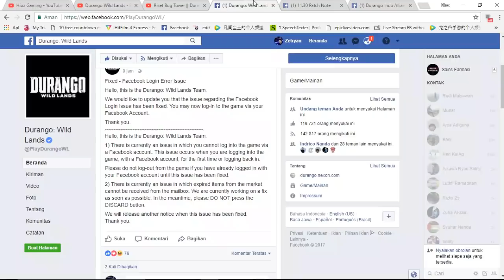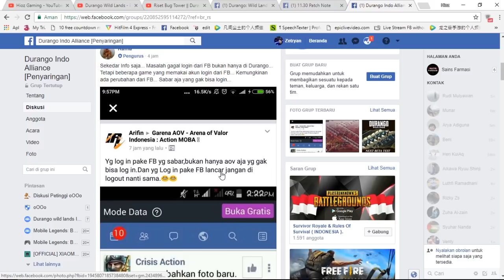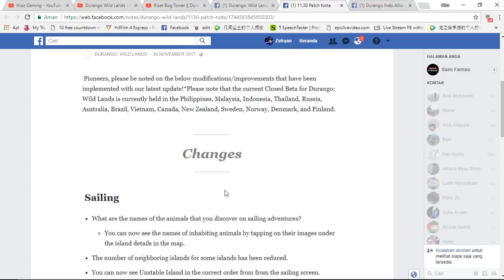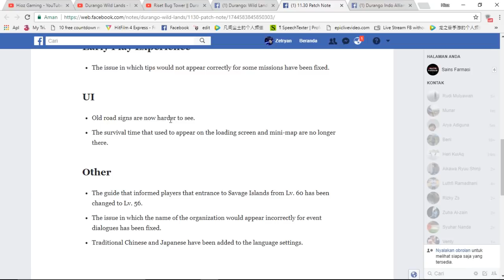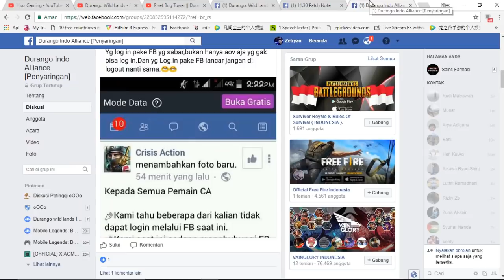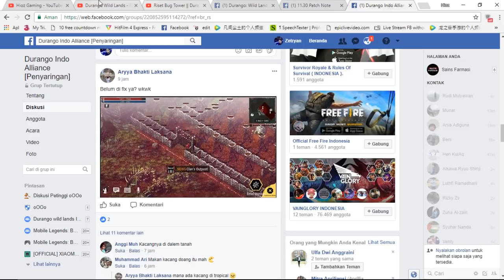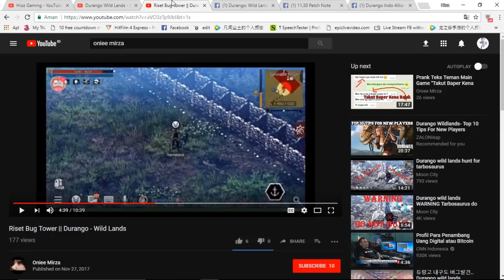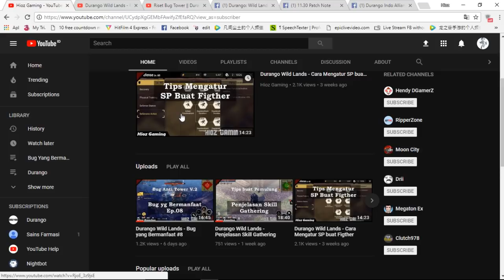Membahas Patch Note dan Bug Tower Masih Work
Terimakasih sudah setia dengan Channel Hioz Gaming dan sebentar lagi Beta akan berakhir mari kita suport developer agar cepat rilis
Kacang ajaib, dan alasan bug tower tidak work di beberapa OP
Cara lain